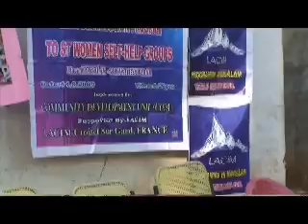Mangalam Tamil Nadu Inde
Vie des tribaux au Tamil Nadu